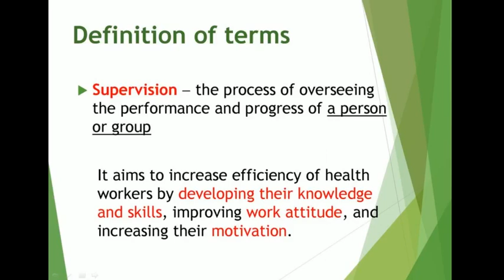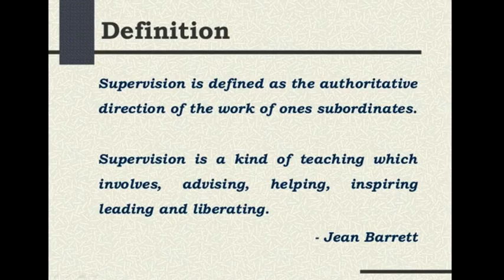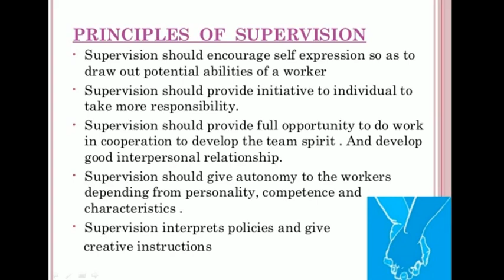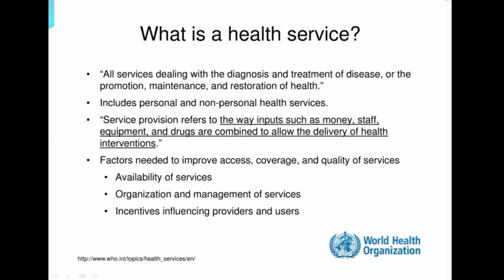Health supervision Health Service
In this video has been discuss about Health supervision and health services.